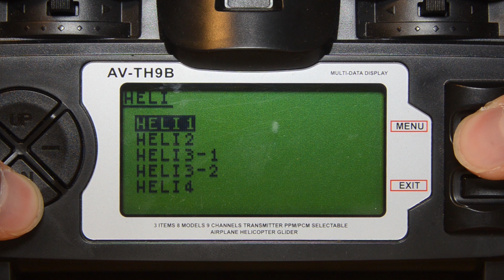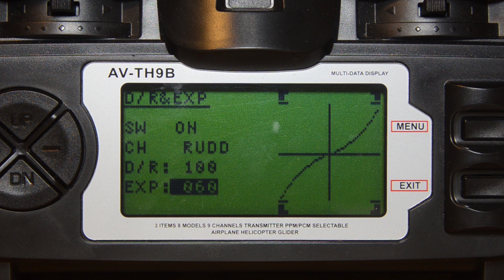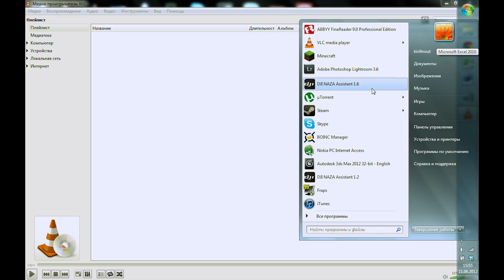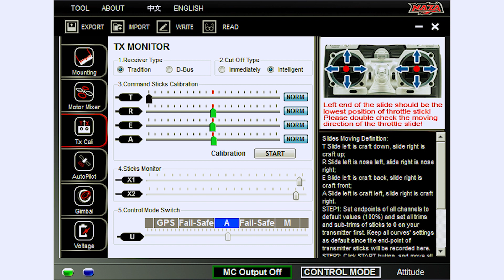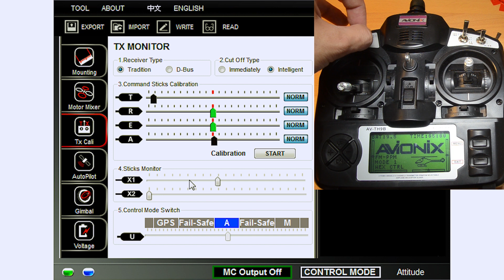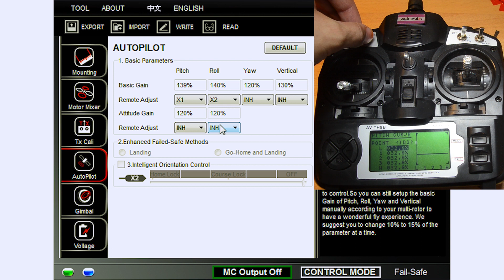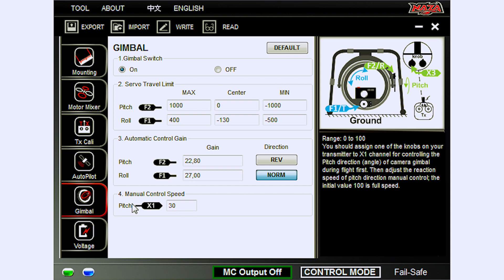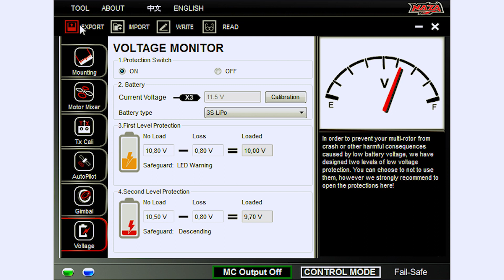How to set up DJI Naza step by step video with transmitter setup